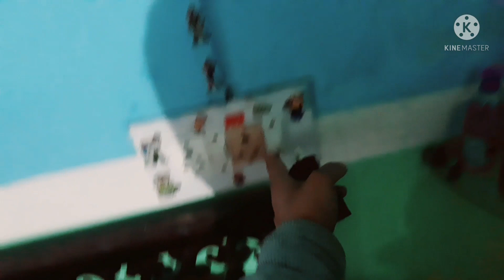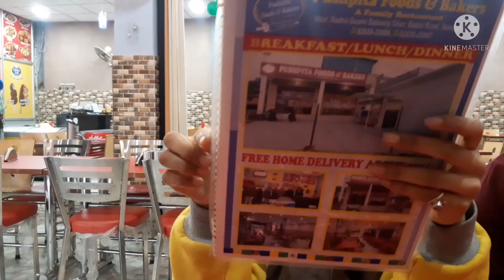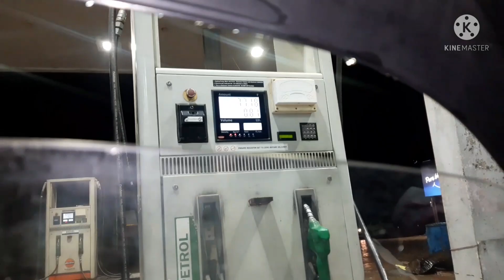खुशी को किया खुश। 🤪🤗😗😙